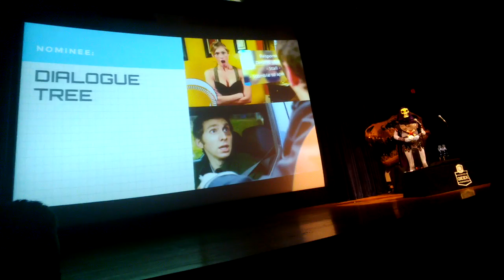Google Glass view of Philly Geek Awards: Viral Project of the Year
Skelator presents the Philly Geek Award of Viral Project of the Year to Shawn Caple for We Are Never Ever Gonna Win With Andy